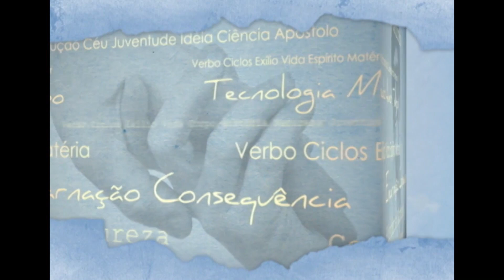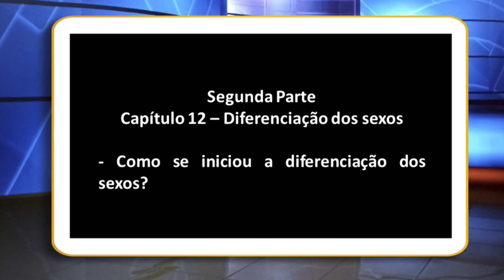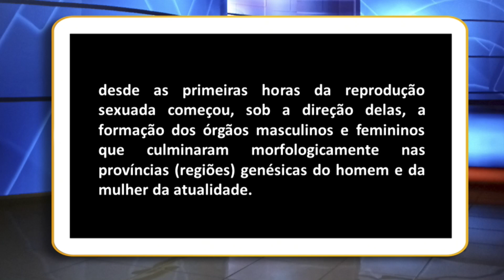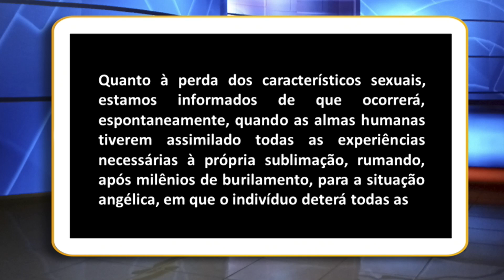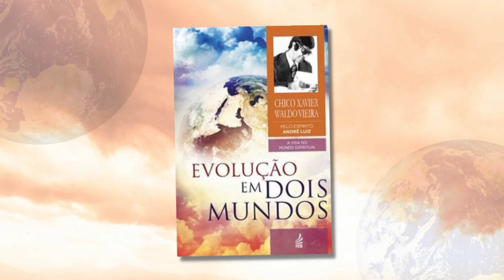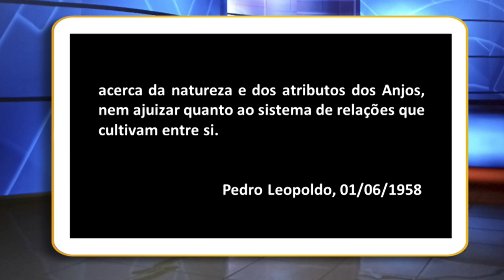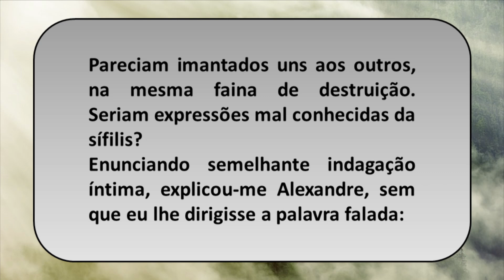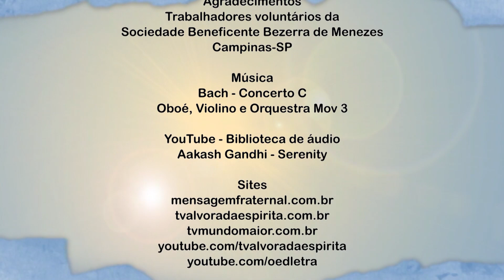DIFERENCIAÇÃO DOS SEXOS - 2ª Parte do livro - Capítulo 12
O Espírito da Letra - Analisando a obra de André Luiz
Evolução em Dois Mundos - Psicografia de Chico Xavier e Waldo Vieira

2ª Parte do livro
CAPÍTULO 12 - DIFERENCIAÇÃO DOS SEXOS

@TV Alvorada Espírita Canal 1 @TV Alvorada Espírita Canal 2 @TV Alvorada Espírita Canal 3 @O Espírito da Letra